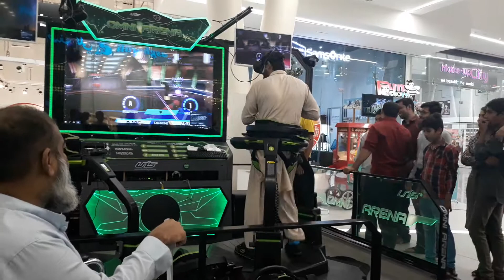3D Amazing Game Man Playing At Emporium Mall Lahore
3D Amazing Game Man Playing At Emporium Mall Lahore